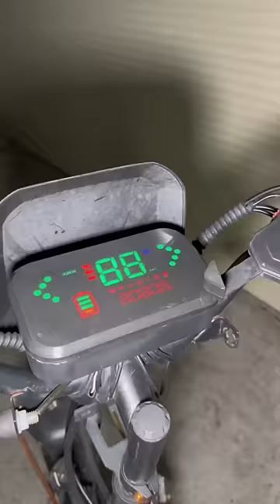Airless Tyre 2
Chào mừng bạn đến với Long 3D Printing! Trong video này, chúng ta sẽ khám phá thế giới đầy mê hoặc của các mẫu đồ vật in 3D, biến những thiết kế độc đáo và sáng tạo trên màn ảnh thành hiện thực. Từ các công cụ hữu ích đến những tác phẩm nghệ thuật trang trí, hãy cùng theo dõi quá trình chúng ta biến các mô hình số thành những sản phẩm thực tế bằng công nghệ in 3D.

Dù bạn là người mới bắt đầu hay đã có kinh nghiệm, bạn sẽ tìm thấy nguồn cảm hứng từ các dự án này cùng với những mẹo giúp cho các sản phẩm in 3D của bạn trở nên nổi bật.Tôi sẽ hướng dẫn toàn bộ quy trình in 3D —từ việc chọn loại chất liệu phù hợp đến tối ưu hóa cài đặt in 3D để có kết quả tốt nhất. Ngoài ra, tôi còn chia sẻ những câu chuyện hậu trường cực hay ho về cách các thiết kế in 3D này được hình thành và những thách thức gặp phải trong quá trình in 3D.